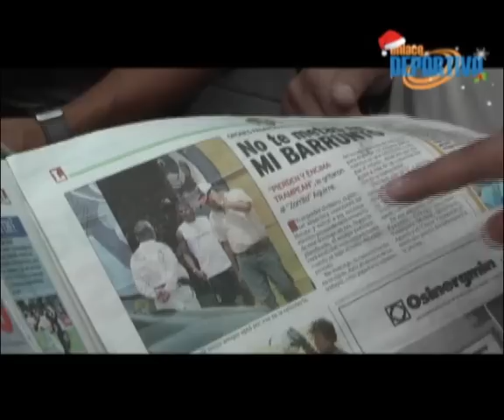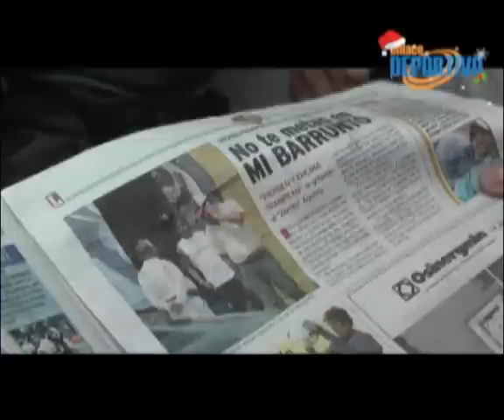Cierra puertas en Alianza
Ahora le le tocó a Alianza Lima. Los blanquiazules le cerraron la puerta a los medios.
El "Puma" Carranza ruge antes del Clásico. El "Gran Capitán", Héctor Chumpitaz y hasta Fernando Armas, comentan antes del Clásico.